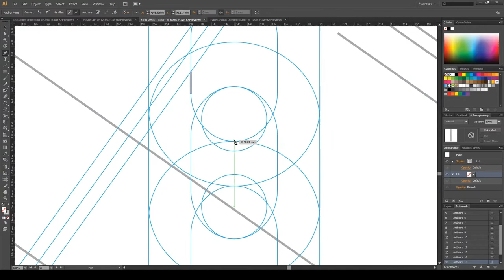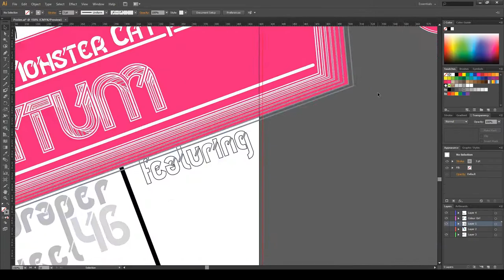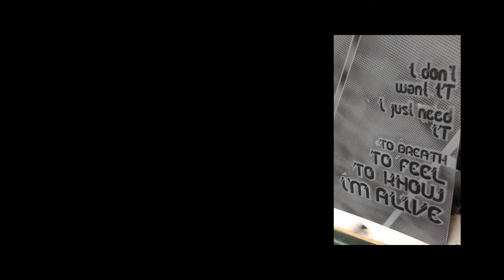Typography Design- Jake Phillips, n8313521 - Project 1